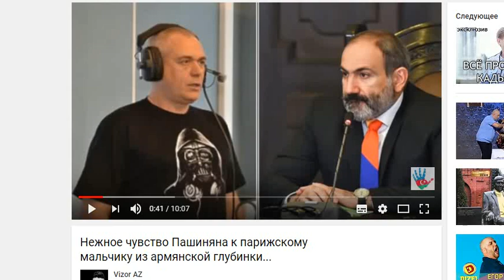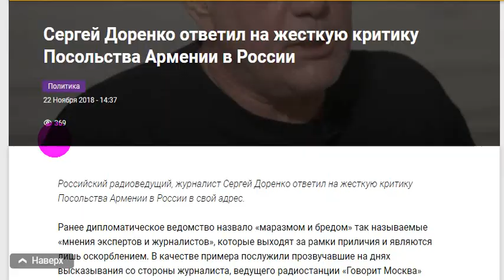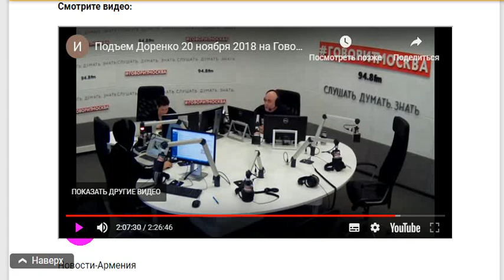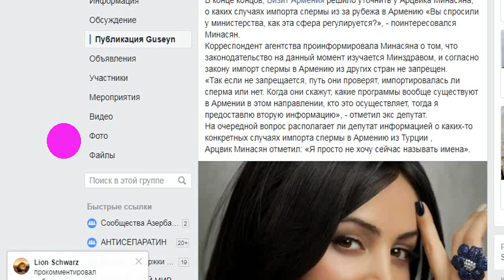Пашинян, Доренко и Эммануэльджан.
В АРМЕНИИ ОПЯТЬ ИСТЕРИКА.